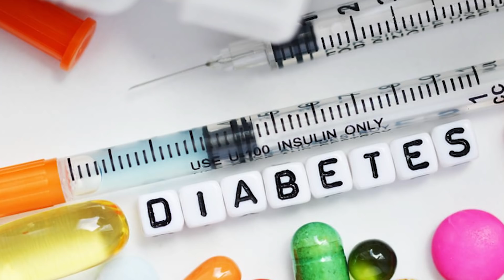नसों मे ब्लॉकेज, Varicose veins नस के रोग, सुजन 95% बिलकुल ठीक|Alsi ke fayde |Benefits of flax seeds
सिर्फ दो हप्ते-दूध मे1चीज मिलाकर पिले,नसों मे ब्लॉकेज Varicose veins कोलेस्ट्रॉल Joint Pain डायबिटीज 95% बिलकुल ठीक
Aaj ki video mai apko nerve blockage, varicose veins, diabetes aur cholesterol ki problem ko door karne ke liye ek bahut hi achha tonic bata rahi hu. Is tonic ko aap agar doodh me milakar piyege to apki health bahut improve ho jayegi. Is remedy ka first ingredient hai- Alsi yani ki flax seeds. Flax seeds me omage 3, omega 6 fatty acids hote hai jo naso ki kamjori ko door karte hai aur heart ke liye bhi bahut ache hote hai. Second ingredient hai dalchini powder, sonth, haldi. Ye sabhi ingredients apki overall health ke liye bahut ache hai.
nason Mein blockage ka ilaaj \ Treatment of intravenous blockage, haddiyon Mein Dard ka ilaaj \ Treatment of bone pain, cholesterol ka ilaj | Treatment of cholesterol, diabetes ka ilaaj | Treating Diabetes, Treatment of intravenous blockage, Treatment of bone pain, Treatment of cholesterol, haddiyon Mein Dard ka ilaaj

7 दिन पियें-शरीर दर्द, जोड़ों में दर्द, कैल्शियम की कमी, हड्डियों में दर्द, घुटनों में दर्द से आजाद

घुटनो,जोड़ो, कमर व एड़ी के दर्द का रामबाण ILAJ |Heel pain & Joints pain ka gharelu ilaj

जिस इंसान को हड्डियों की कमज़ोरी,नसों मे ब्लॉकेज,कैलशियम की कमी है तो 3 चीजे खाना शुरू करदे

PROTEIN LADDOO- 4 बार खा लो खाट पर लेटा इंसान दौड़ने लगे/जोड़ दर्द,अनिद्रा कमज़ोरी,कैल्शियम कमी नही